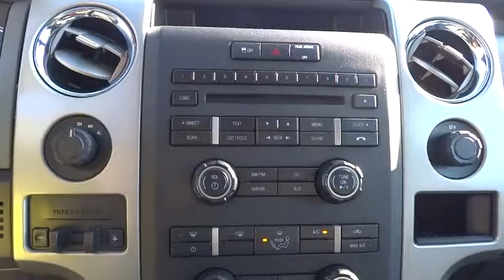2011 Ford F-150 Bourbonnais, Frankfort, Matteson, Manteno, Manhattan, IL 28572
2011 Ford F-150

Terry's Ford
363 N Harlem Ave